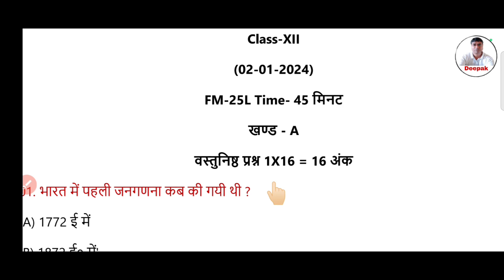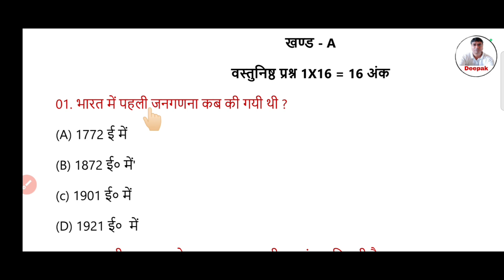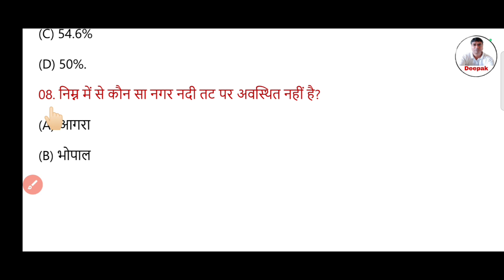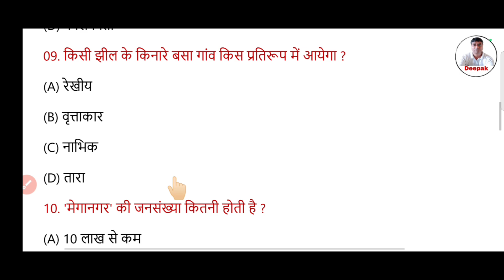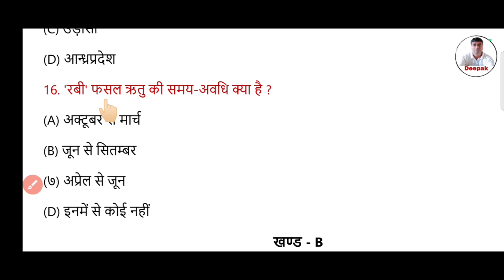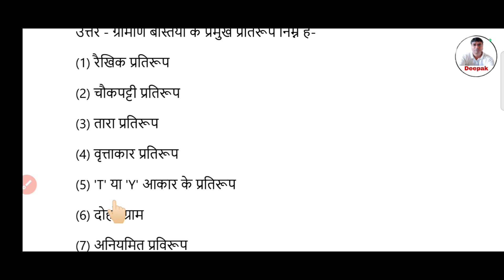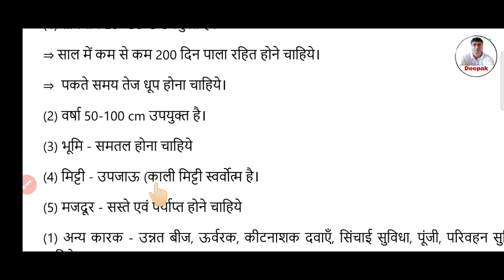Class 12 Geography Mock Test-4 (02.01.2024) Answers Key 🔐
Class  12 Geography Model Paper 2024 Subjective Solution | Jac 12 Geography Model Paper Solution 24